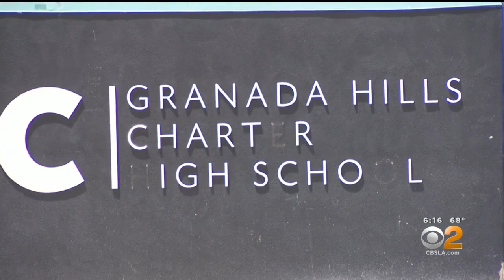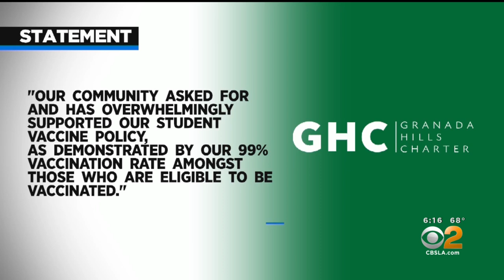Unvaccinated students not allowed to walk at Granada Hills high school graduation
Rachel Kim reports from Granada Hills where a local charter high school is not allowing unvaccinated seniors to attend the graduation ceremony. One unvaccinated decided to speak out.